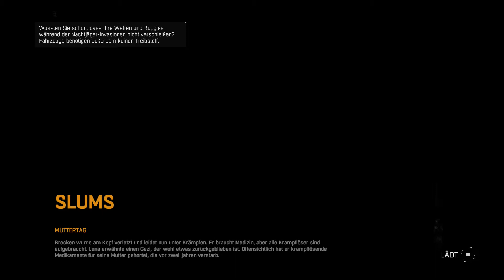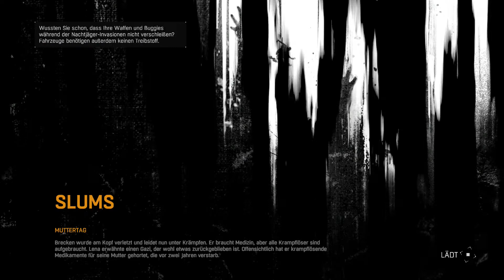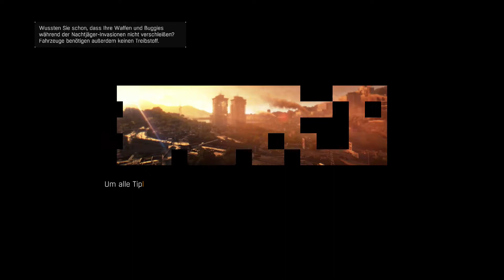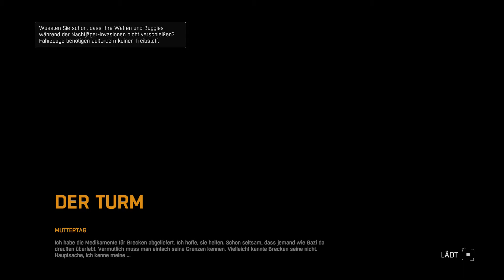Dying Light (PS4) Gameplay Deutsch # 3 - Muttertag für Gazi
In Harran ist eine Seuche ausgebrochen die Menschen in Zombies mutieren lässt. Und keiner weiß genau um welche Art von Virus es sich dabei handelt. Oder wie genau es zum Ausbruch kommen konnte, es ist nun die Aufgabe von Craine dies heraus zu bekommen. Doch kaum befindet man sich dort unten läuft gar nichts nach Plan, denn Craine wird gebissen. Und nur das Antizin kann die Symptome zumindest verlangsamen. Alles andere Erfahrt ihr im Verlaufe des Projektes.